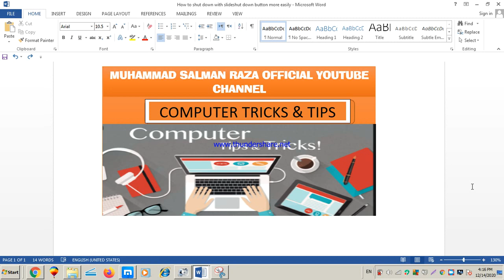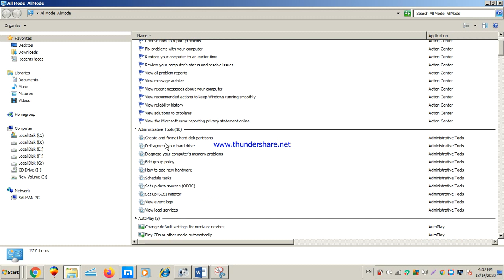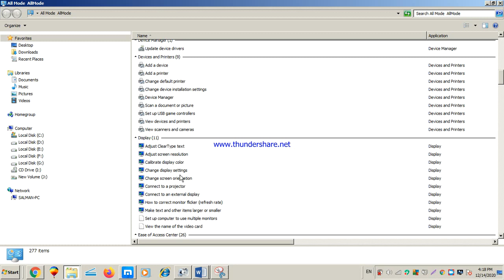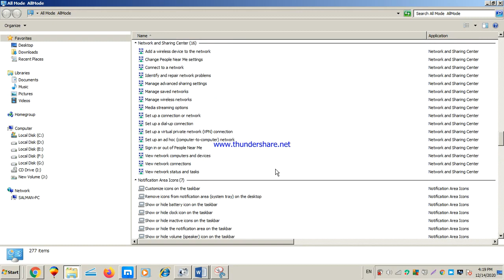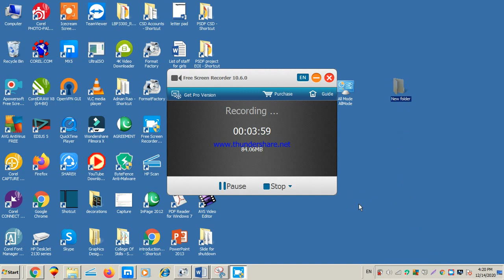Create All Mode Button For Computer Important Settings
Dear friends
In this Computer tricks video i will teach you how to create all modes button on desktop for gather all computer settings

All Mode : AllMode.{ED7BA470-8E54-465E-825C-99712043E01C}